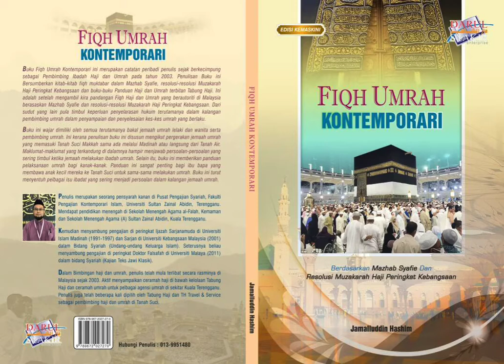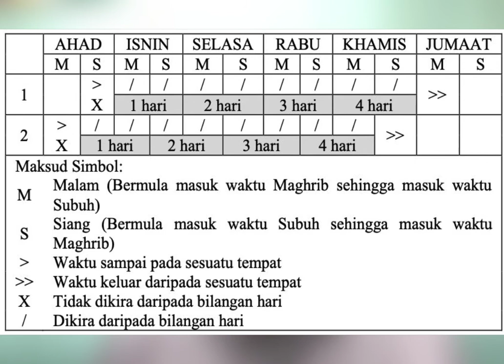SOLAT DALAM PERJALANAN BHG 2 HURAIAN BUKU FIQH UMRAH KONTEMPORARI OLEH PM DR JAMALLUDDIN BIN HASHIM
Isu solat dalam perjalanan mengerjakan umrah/haji merupakan isu yang perlu ditekankan oleh jemaah dan para pembimbing haji/umrah. Ini kerana solat adalah tiang agama. Tidak boleh meninggalkan solat dalam segala keadaan selama mana akal masih ada. Perjalanan haji/umrah adalah sangat mencabar dan menduga kesabaran. Jemaah perlu mengetahui tatacara solat secara jamak dan qasar sepanjang perjalanan pergi dan balik serta keberadaan mereka di Tanah Suci.